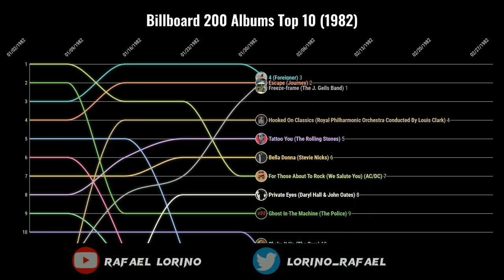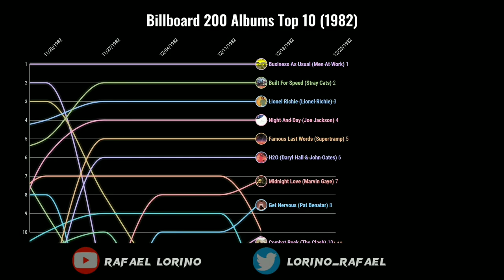Billboard 200 Albums Top 10 (1982)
Complete list of top 10 albums on Billboard 200 (Year 1982)

Number 1 Albums:
For Those About To Rock (We Salute You) (AC/DC)
4 (Foreigner)
Freeze Frame (The J. Geils Band)
Beauty And The Beat (Go-Go's)
Chariots Of Fire (Soundtrack) (Vangelis)
Asia (Asia)
Tug Of War (Paul McCartney)
Mirage (Fleetwood Mac)
American Fool (John Cougar)
Business As Usual (Men At Work)